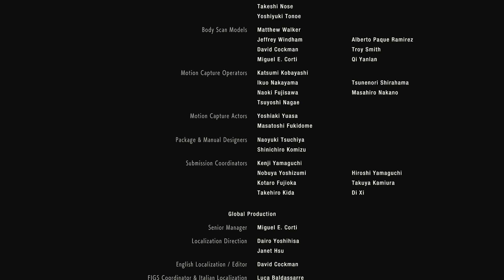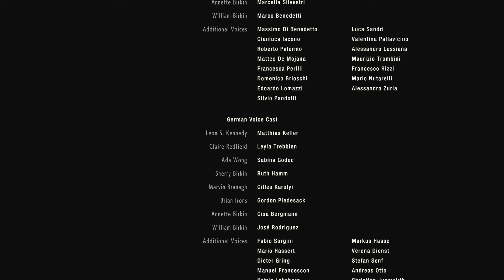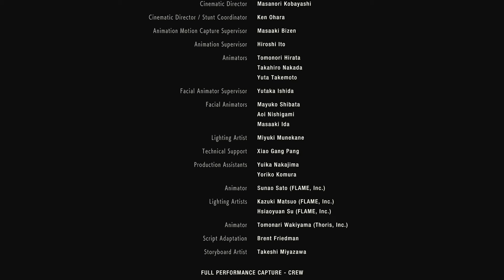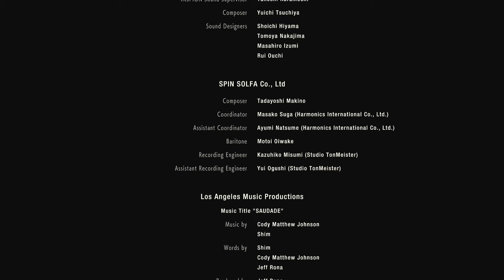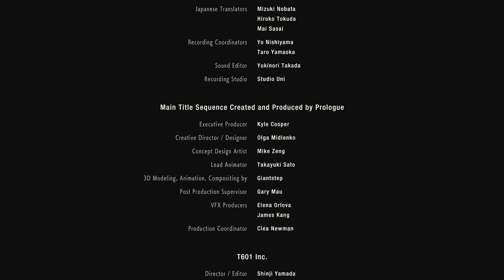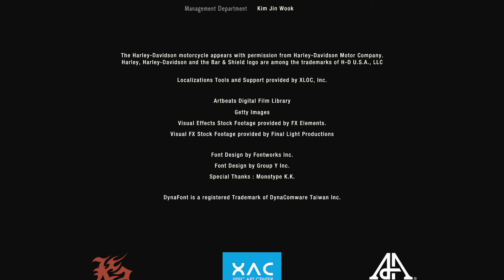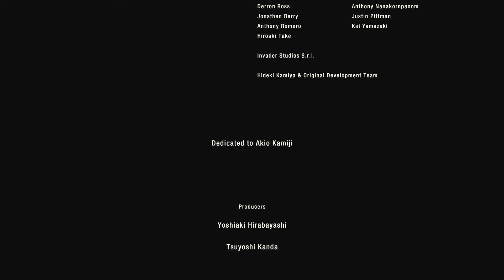BIOHAZARD RE:2 Z Version_黙々プレイ17 レオン2nd_終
BIOHAZARD RE:2 Z Version